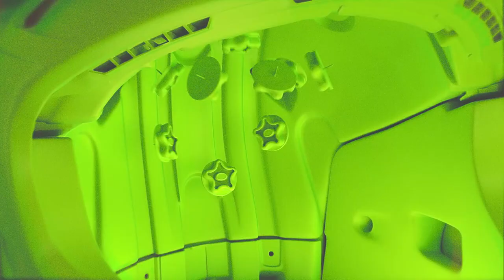O'NEAL 10SRS Motocross Helmet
The O'Neal 10SRS Helmet: Available in both Carbon and Hyperlite this brand-new race helmet offers high-performance, packed full of features.

FEATURES, VALUE AND SAFETY

The race-orientated fit is achieved using 2 different outshells and 2 EPSs to ensure every rider gets the perfect fit.

With Airforce vents for maximum ventilation and a DRI-LEX® liner with Polygieve treatment to eliminate bacteria, the 10Series ensures the comfortable fit continues moto after moto.

IPX® ACells helmet impact absorption technology is incorporated into every helmet, reducing the damage caused by rotational and low-speed crashes.